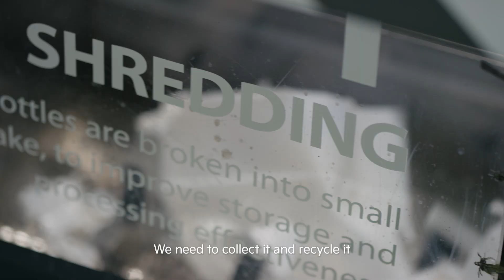Innovation Inspired by the Ocean | Kia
"바다 속 생명의 지속적 순환체계는 로봇공학과 의학, 인프라 및 에너지 분야의 발전에 많은 영감을 주었습니다."
–National Geographic Explorer Arthur Huang

Kia와 Arthur Huang 역시 바다로부터 영감을 받아 혁신을 만들어가고 있습니다.
새로운 기술을 통해 어떻게 바다의 버려진 플라스틱이 쓸모 있는 제품으로 변화되는지 확인해보세요.

Kia가 자연 속 영감을 받은 혁신에 대한 더 많은 이야기 알아보기